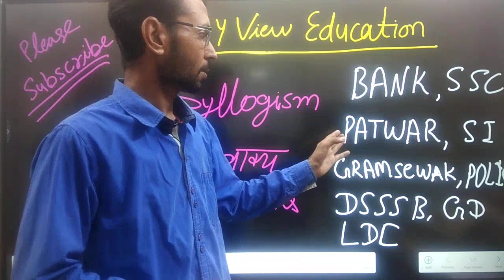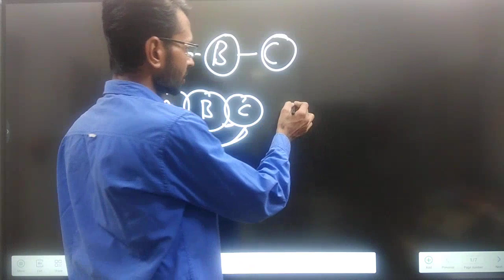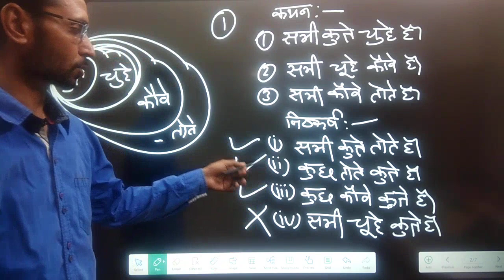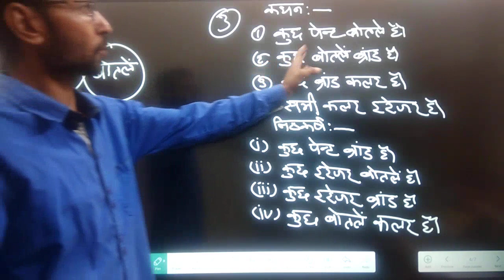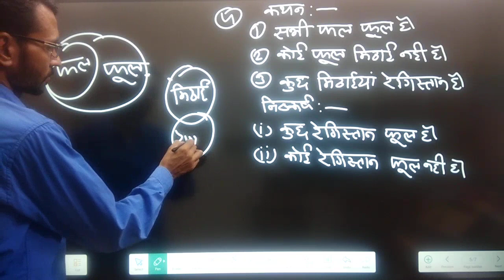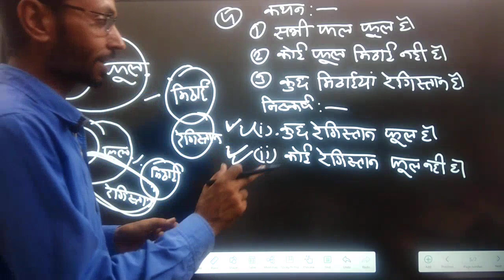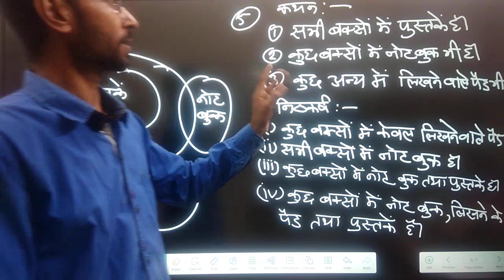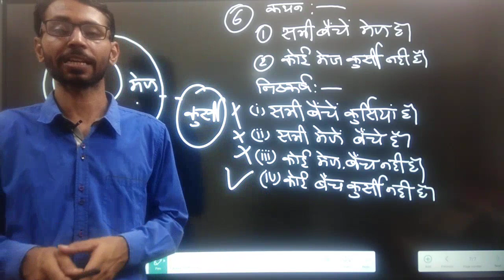Syllogism questions (Reasoning) Syllogism questions easy trick न्याय वाक्य आसान तरीके से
Reasoning Syllogism न्याय वाक्य आसान trick से Bank Railway Group D All compitition Govt. Exam.

Reasoning Syllogism
Reasoning syllogism question 2023
reasoning syllogism questions 2023
Syllogism question 2023
syllogism questions 2023
reasoning syllogism questions trick
Syllogism questions trick
syllogism question trick

syllogism
reasoning
reasoning syllogism
syllogism
reasoning
syllogism reasoning tricks
reasoning tricks
syllogism tricks
syllogism questions
syllogism basics
syllogism adda247
banking reasoning classes
syllogism no case
syllogism for bank exams
syllogism some not case
syllogism basics in english
syllogism
syllogism reasoning
syllogism tricks
syllogism basics
syllogism questions
reasoning syllogism
syllogism no case
reverse syllogism
syllogism possibility case
new pattern syllogism
syllogism rules
syllogism reasoning tricks
syllogism complete tutorial
syllogism tutorial
syllogism concepts
syllogism for competetive exams
syllogism basic concepts
syllogism reasoning
syllogism
syllogism reasoning tricks
syllogism tricks
reasoning tricks
ssc chsl reasoning
reasoning classes
syllogism for ssc chsl
bpsc teacher reasoning class
bank exams
syllogism basics
rank puzzle
puzzles
syllogism reasoning questions